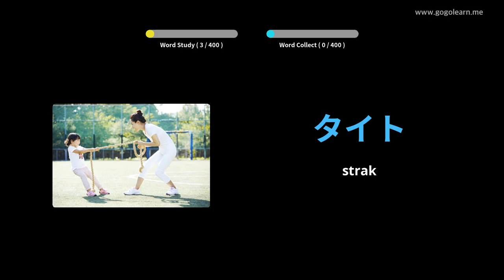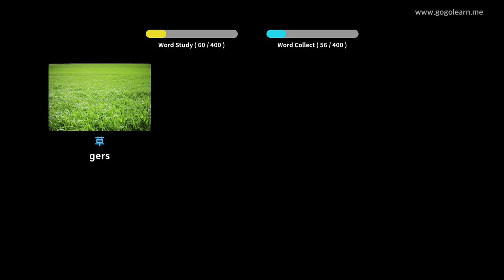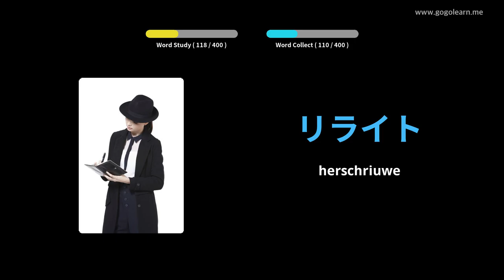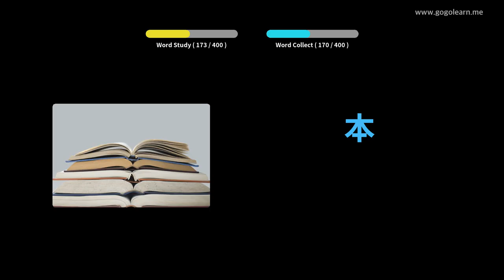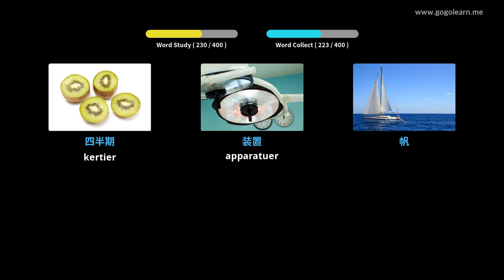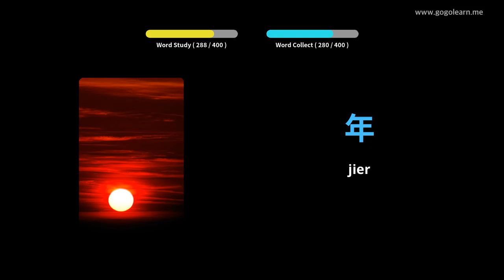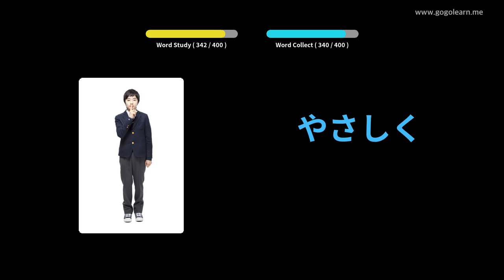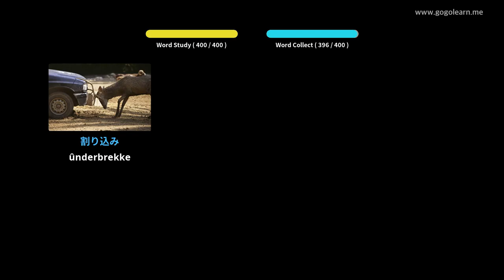Japanese Vocabulary Secondary School 3 | Golearn